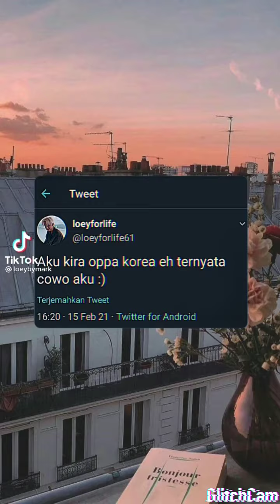Video Tik tok Oh sehun part 5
Oh sehun a